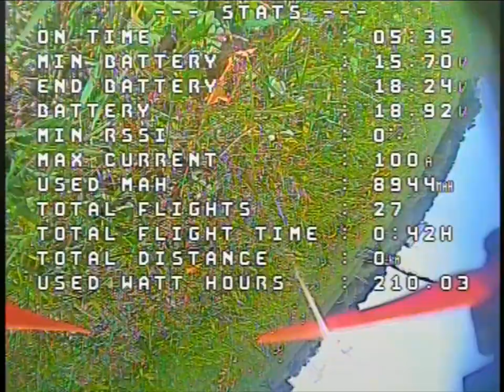Racing mode : ENABLED